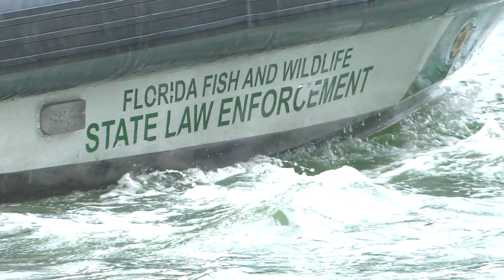Boats Arriving And Leaving From The Miami River Near Miami Beach Florida USA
Welcome to Miami Boating! Here you will see Boats Arriving And Leaving From The Miami River Near Miami Beach Florida USA, some are very large yachts, others are smaller cabin cruisers, bowriders, center consoles, speedboats, jet skis, and other personal watercraft (PWC) sometimes jumping waves. Many will have some of the most beautiful women in the world onboard enjoying the boating capital of the world. Haulover is considered one of the most dangerous inlets in the country. It is not uncommon for boats to capsize right there at the entrance to the inlet when hit by very large waves. When the winds get high enough to make huge waves it is easy to sink a boat whether big or small.

This video is best viewed in 4K quality resolution if possible, depending on your internet provider's connection speed. You can change your playback quality resolution by clicking on the settings
 "gear" icon on the lower-right corner of your screen if you are viewing this on a computer.
You can move the video frame by frame forward or backward by pressing the period button (.) or the comma button (,) And go forward or backward 5 seconds by clicking the right or left arrow keys. You should be able to stop and start playing the video by pressing the space bar on your keyboard.